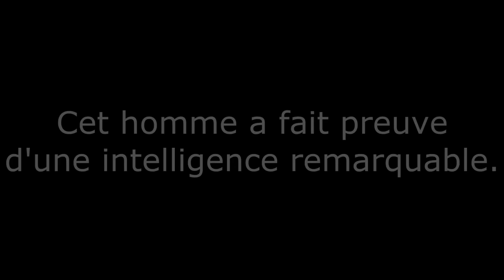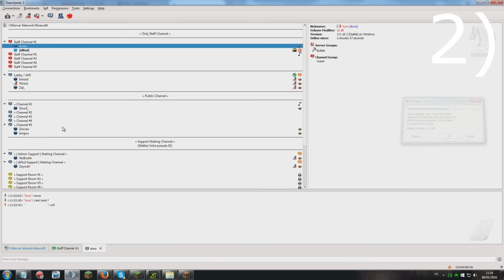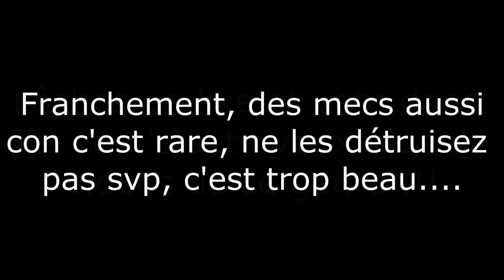[ADMIN SERIE] VOTEZ POUR VOTRE PRÉFÉRÉ !!! #4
Franchement modérer un serveur c'est kiffant ! N'oubliez pas de like un max pour me faire comprendre que vous aimez cette petite série de détente sucrée !!

D'ailleurs, dans cette série [CTLserv] il y aura des bans sur bans (comme l'épisode #2), il y aura des trucs à la première personne (épisode #3), ou bien des truc encore plus drôle à suivre :D

Comptes mc à deux euros (fulls access), skype : kindersxm